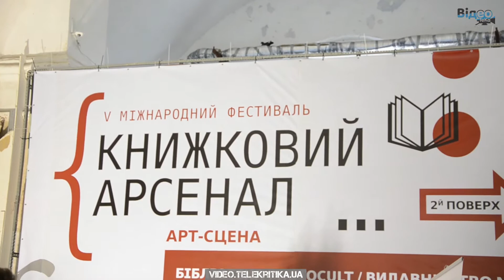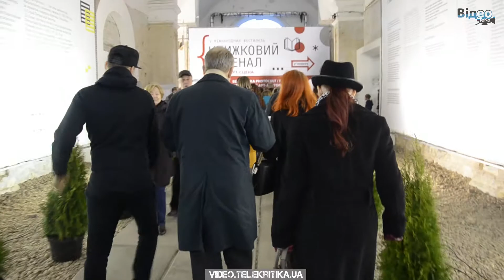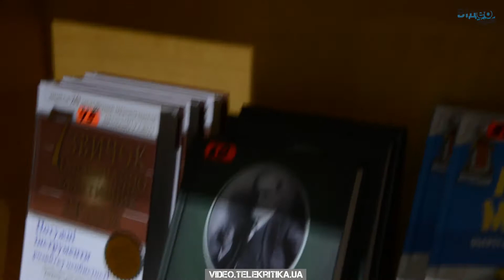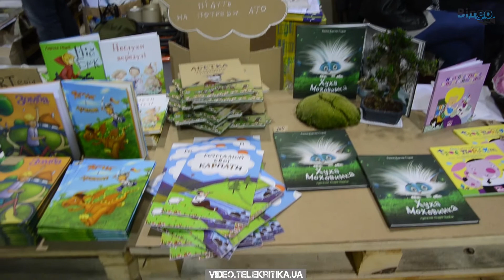Відкриття V Книжкового Арсеналу. Репортаж "Телекритики"